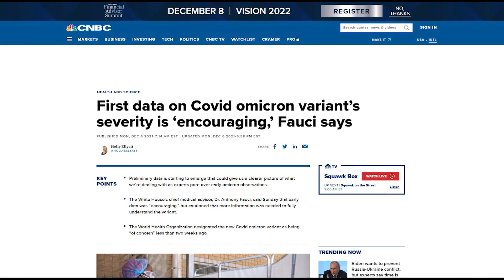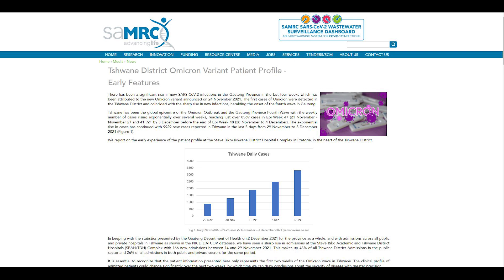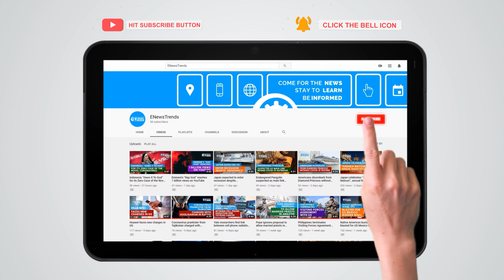Omicron Doesn't Seem to Cause Severe COVID, Early Data Shows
covid, covid omicron, omicron covid, covid beta, covid delta, delta covid, beta covid, omicron severe covid, severe covid omicron

Initial findings revealed that the variant appears to have no impact on disease severity.